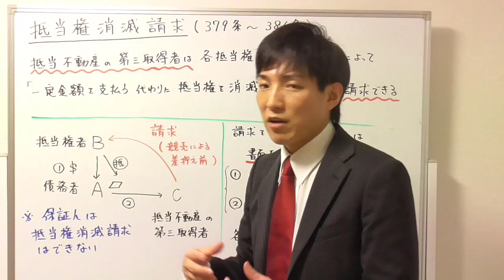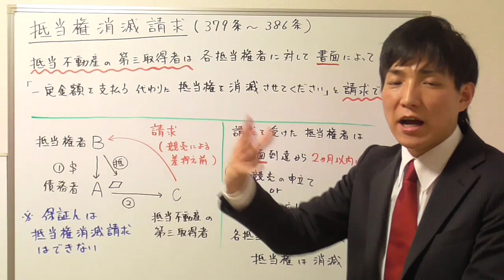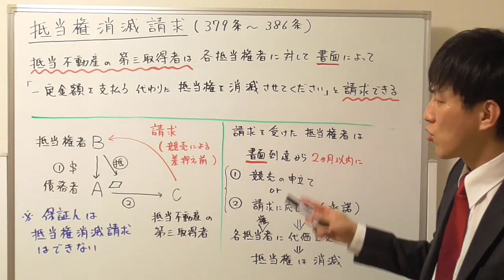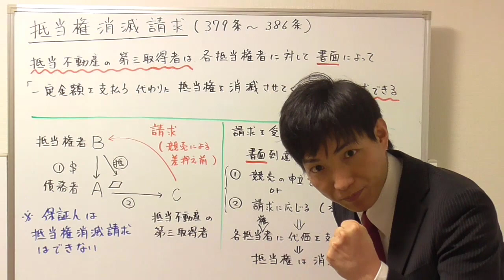【宅建：民法】抵当権消滅請求とは？【宅建通信レトス】